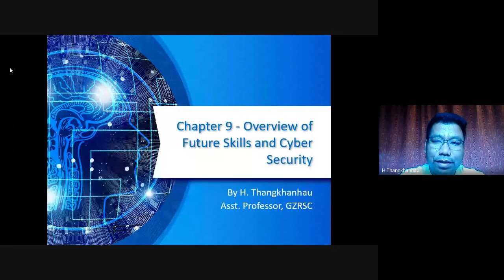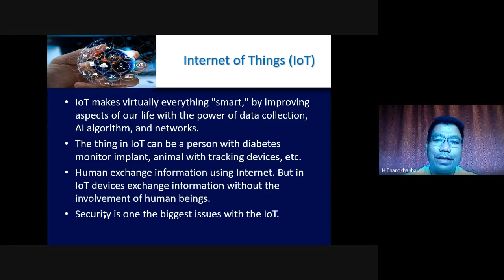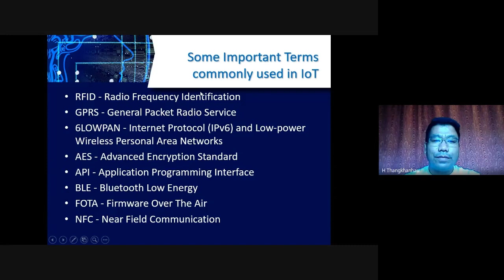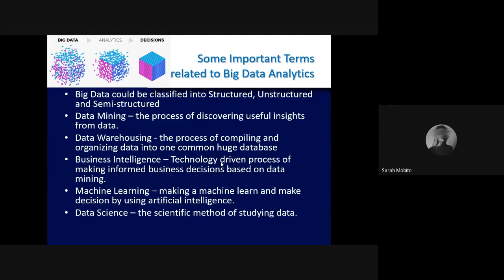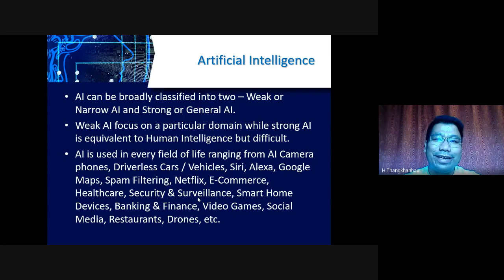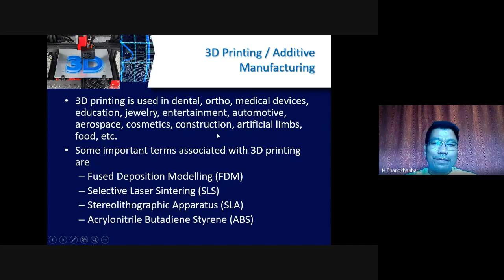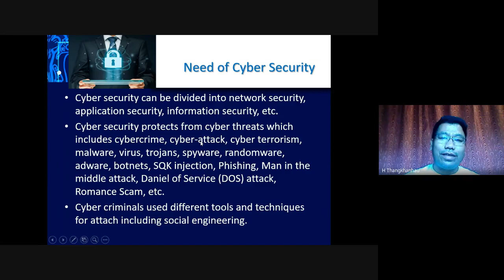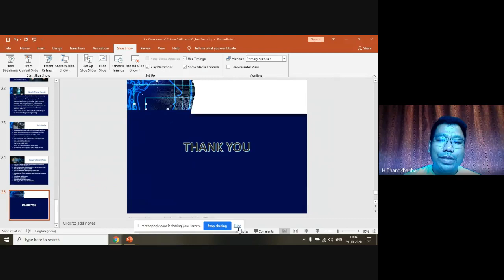CCC Lecture 11 - Chapter 9 - Overview of Future Skills & Cyber Security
This is a Course on Computer Concepts (CCC) lecture video on Chapter 9 - Overview of Future Skills & Cyber Security for my CCC students at Govt. Zirtiri Residential Science College. It is a recorded version of Online CCC class during COVID-19 lockdown in 2020 using Google Meet. The lecture is mostly in English but Mizo language is also used to explain the concept more clear.

OR